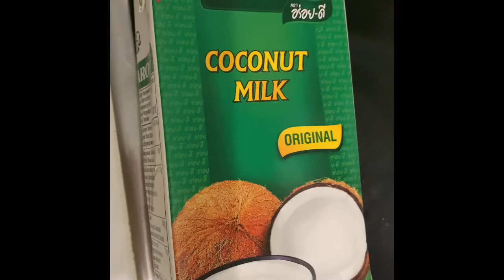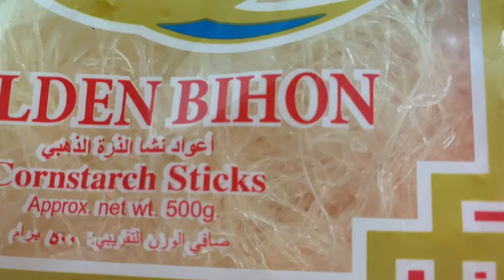Biko at pancit making